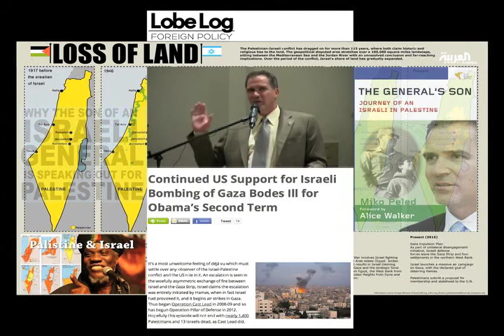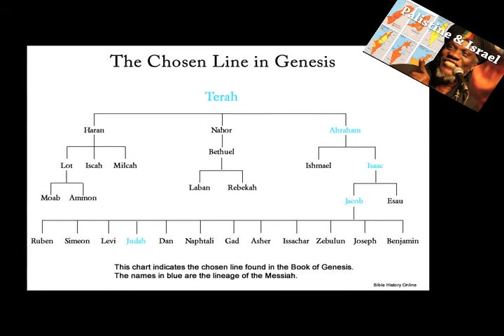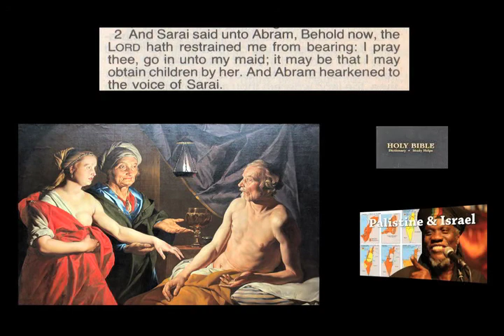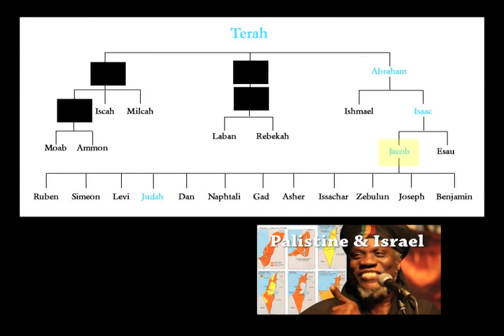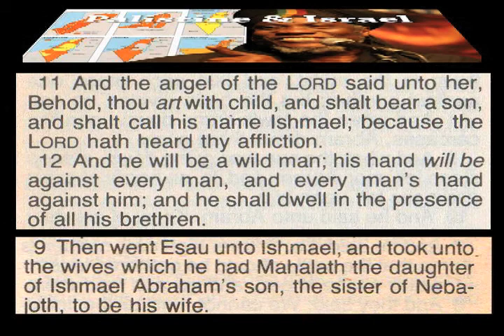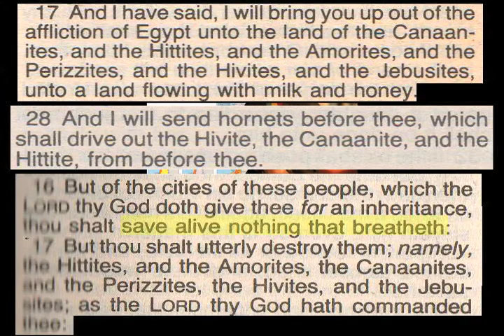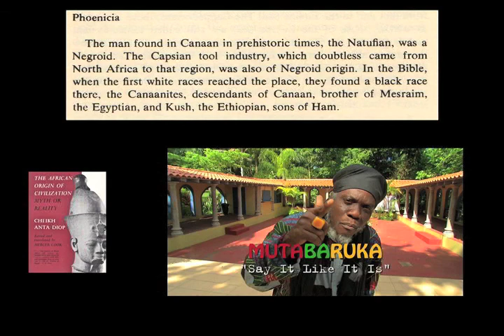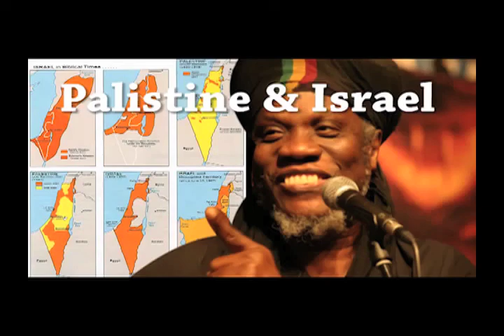Mutabaruka: Palestine & Israel